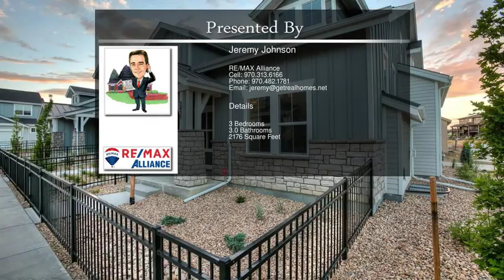5048 River Roads Dr Timnath CO 80547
5048 River Roads Dr  Timnath CO 80547

Welcome to Timnath Ranch, a spectacular new TOWNHOME community by Landmark Homes. Rustic craftsman exterior, basement, fenced front porch, attached 2-car garage+inclusions like granite/quartz counters, hardwood&tile flooring, bronze/nickel fixtures, fireplace, A/C, stainless appliances, solid doors, ceiling fans& 9'10'9' ceilings. Photos of similar but not identical model. HOA includes cable&internet too! Until model opens visit 6398 Pumpkin Ridge Dr #1, Windsor, Sat&Sun 11a-4p for more info.